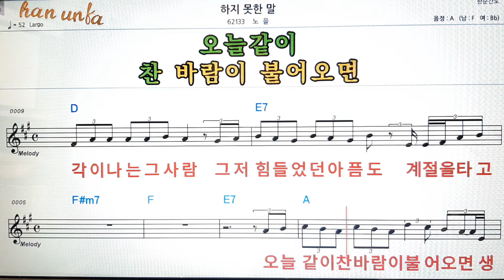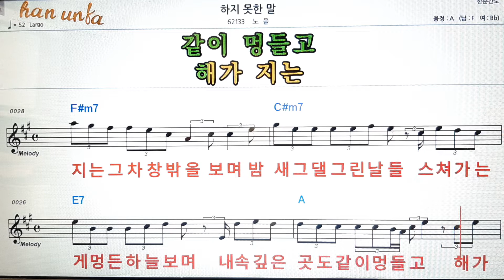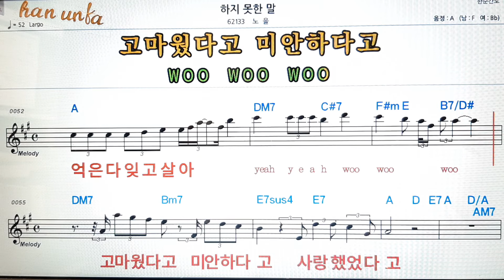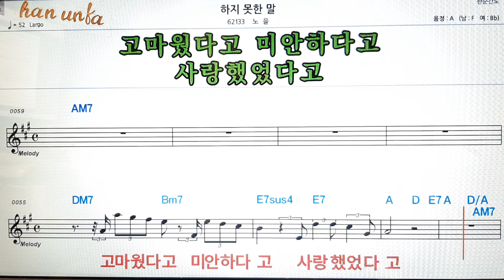하지 못한말/노을👍노래 반주, 코드 악보,가라오케💋Karaoke*Sheet Music*Chord*MR